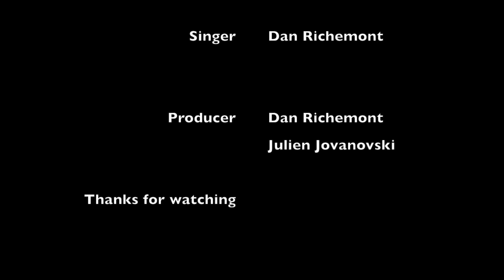Bastille - Oblivion (Official Music Cover) HD by Dan Richemont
Produced by Julien Jovanovski & Dan Richemont.

HI GUYS !!

We are really excited to present you our last cover of Bastille. Unlike most of the covers you can find on the internet , we always want to provide you a new experience by recreating another atmosphere. Powerful drums, smooth details and emotional vocals will be your guide for this journey.

Dan Richemont & Julien Jovanovski

If you read this, comment please !

"Oblivion " - Originally by Bastille
Written by: Dan Smith
Published by: Virgin